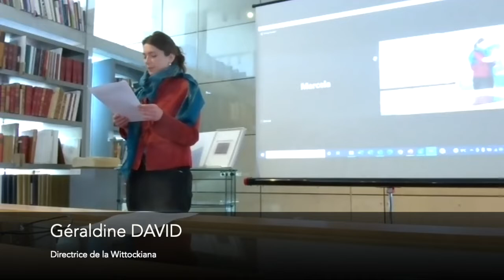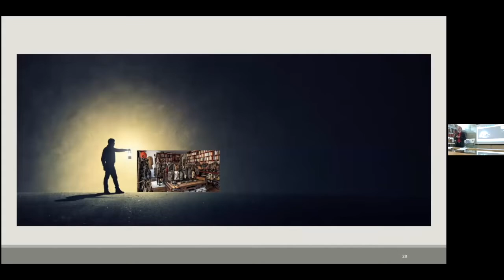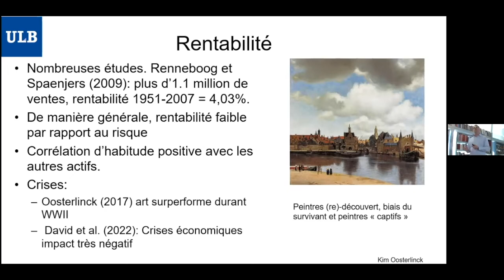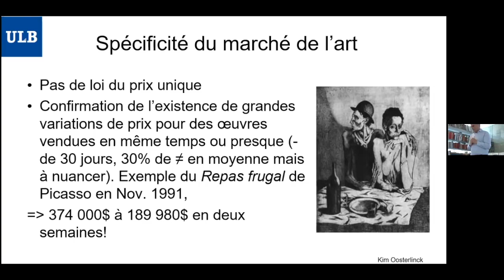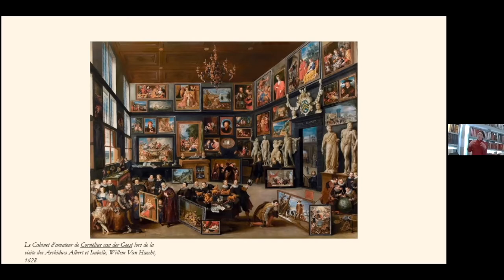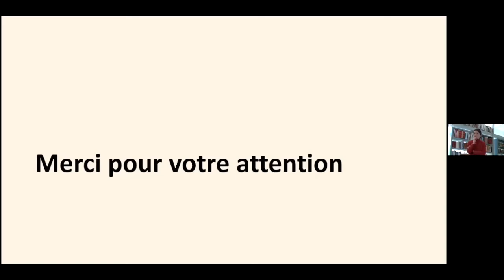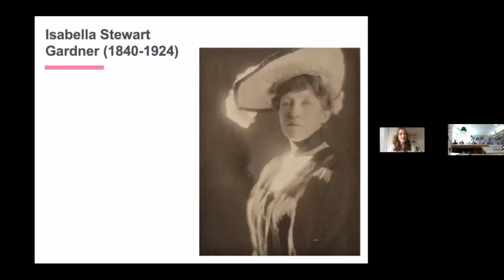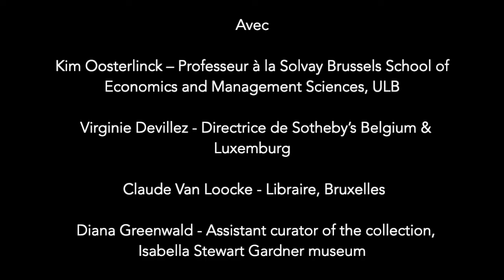Ce que collectionner veut dire #3: Collectionneurs et marché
À travers « Ce que collectionner veut dire », la Wittockiana, musée des arts du livre et de la reliure propose des journées d’étude centrées sur les thèmes de la collection et du collectionnisme.

Avec: Géraldine David (Wittockiana), François Mairesse (Université Sorbonne Nouvelle-Paris 3), Kim Oosterlinck (Solvay Brussels School of Economics and Management Sciences, ULB), Virginie Devillez (Sotheby’s Belgium), Claude Van Loocke (libraire à Bruxelles) et Diana Greenwald (Isabella Stewart Gardner museum).